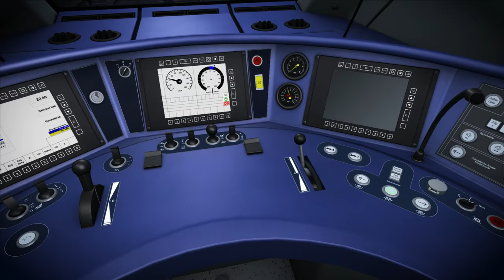Train Simulator: Mittenwaldbahn: Garmisch-Partenkirchen - Innsbruck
The Mittenwaldbahn for Train Simulator features the 58 km route between Garmisch-Partenkirchen Hbf and Innsbruck Hbf, complete with a variety of Career and Railfan Mode Scenarios allowing you to explore this classic and eye-catching route, all while putting your skills to the test!
Both the DB BR 442 in DB Regio livery, and ÖBB 2016 resplendent in the bold ÖBB red, is ready for your remote passenger and heavy freight needs. A selection of freight cars is included for the ÖBB 2016, and the locomotive itself is in clean, weathered and heavily weathered conditions.